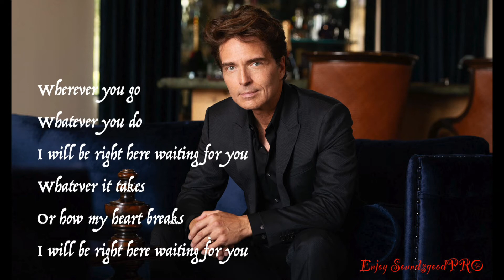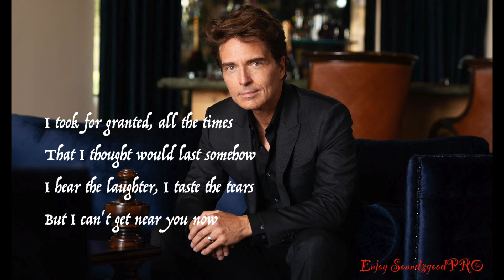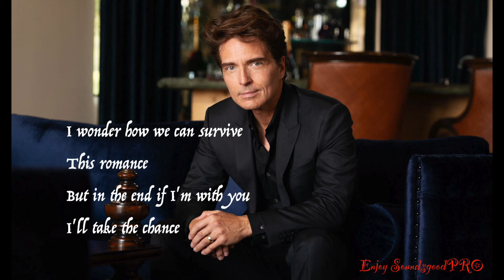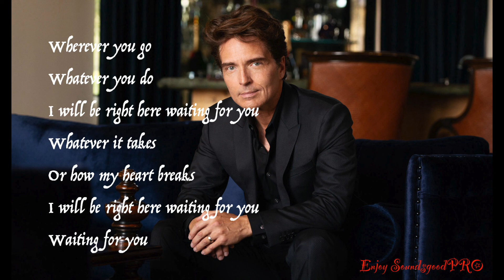Richard Marx - right here waiting (Lyrics)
Hello world!👋🏻🌏
Get Connected&enjoy “window shopping”
Join us and with earning points through comments, posting, making pools etc.. can achieve amazing gift or discount for differents products👕🩳👟👜
So stay active!
You can create your groups (pubblic or private) with difference niche
Be updated with us for further challenge and products🍀

Right Here Waiting (Single Edit)
Artist
Richard Marx
Writers
Richard Marx
BMG Rights Management (Europe) GmbH, UMG (on behalf of EMI); BMG Rights Management (US), LLC, Abramus Digital, ARESA, LatinAutor - PeerMusic, MINT_BMG, LatinAutorPerf, LatinAutor, CMRRA, UNIAO BRASILEIRA DE EDITORAS DE MUSICA - UBEM, and 11 Music Rights Societies

I do not own the Cover, Song and Background Photo.